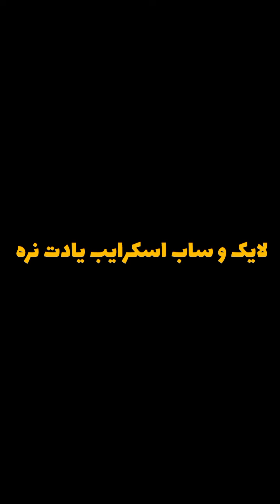حواشی | چهارشنبه 26 اردیبهشت ماه : همه چیز خیلی غم انگیز است: خداحافظی به سبک آقای معمولی!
مروری بر مهم‌ترین حواشی دنیای ورزش
چهارشنبه 26 اردیبهشت ماه 1403

• آل نعمه: کرنر استقلال درست نبود
• تصاویر غم انگیز از یورگن کلوپ در آنفیلد
• استتار هاشمی‌نسب به سبک‌ مومیایی
• پیروزی ارزشمند سیتیزن‌ها مقابل تاتنهام